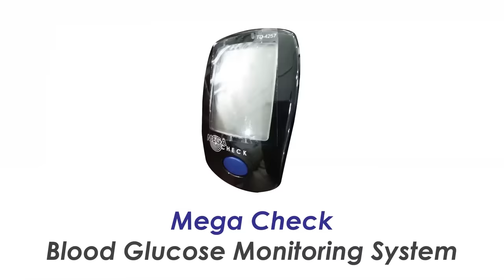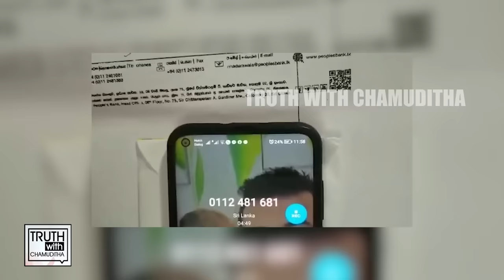පොලීසිවලින් යට ගහන ඇමතිලාටත් පොලු තියපු රාජපක්ෂ සුරතලාගේ මහා වංචාව.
කීර්ති රත්නායක, හිටපු අමාත්‍ය ෆිලික්ස් පෙරේරා,සංජීව ගුණවර්ධන, ශාමලී ගුණවර්ධන,දිල්රුක් කහදවල සමග චමුදිත සමරවික්‍රම.

Keerthi Ratnayake On Truth with Chamuditha

Chamuditha Samarawickrama®